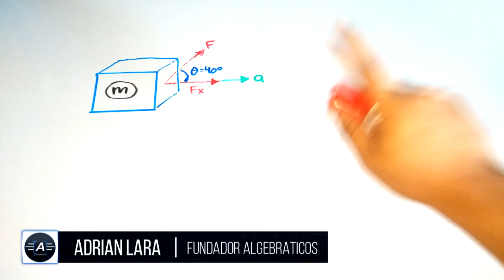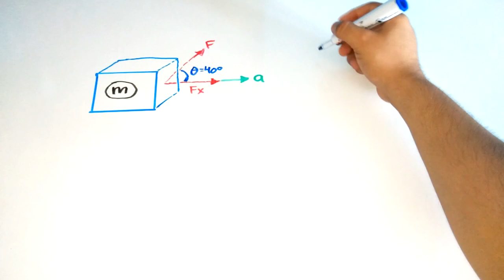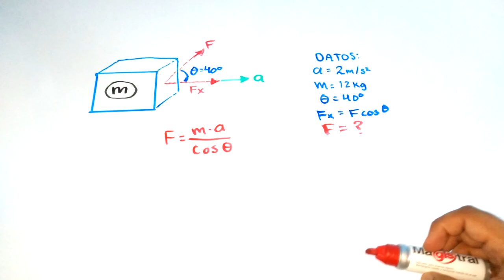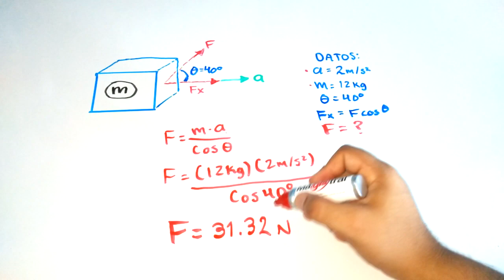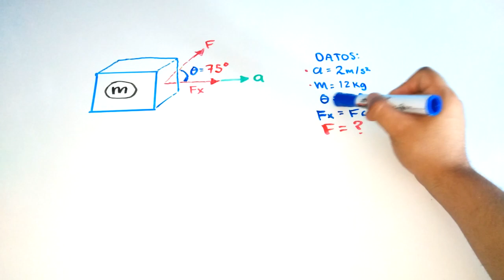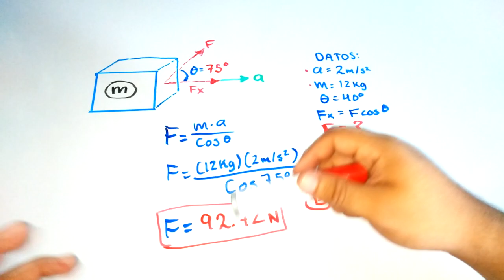FÍSICA: SEGUNDA LEY DE NEWTON - Masa por Aceleración (Ejercicio 1)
En este video Adrian Lara de algebraticos te explica un ejercicio sobre la segunda ley de newton de masa por aceleración.